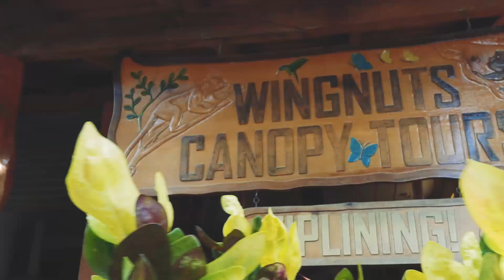The Wingnuts Experience - Long Version - Sámara, Costa Rica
Canopy Tour in Sámara, Costa Rica
Come see our website - Wingnutscanopy.com

We are located in the beach community of Sámara, on the west coast of the Nicoya Peninsula, province of Guanacaste, Costa Rica. Living in a world-famous "Blue Zone" for good health, longevity, and happiness, we are blessed to find ourselves as guardians of a substantial patch of Dry Tropical Forest. We are dedicated to natural conservation and to sharing the beauty of our forest and its wildlife, in this gorgeous coastal setting, with travellers and nature lovers from around the world.

A family-operated business, Wing Nuts believes that small is beautiful. We offer our tour to small groups, with a maximum of 10 per tour, which allows us to really personalize your canopy experience. Our friendly and knowledgeable guides are experts in safety and fun.